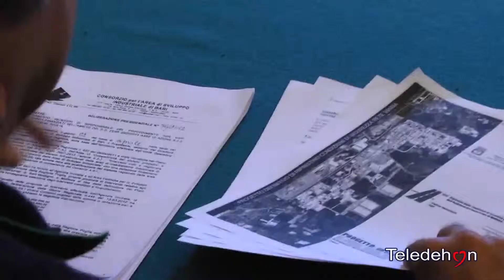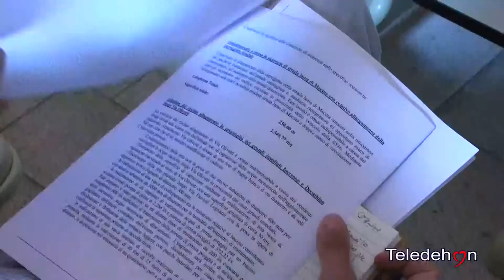MOLFETTA: CONFERENZA STAMPA DI AZZOLLINI E DEL NUOVO CENTRO DESTRA